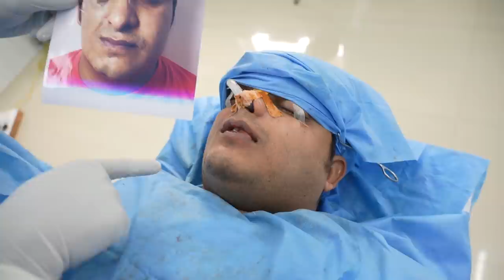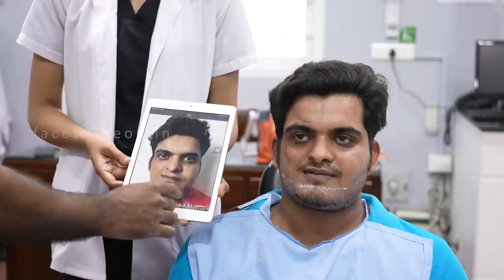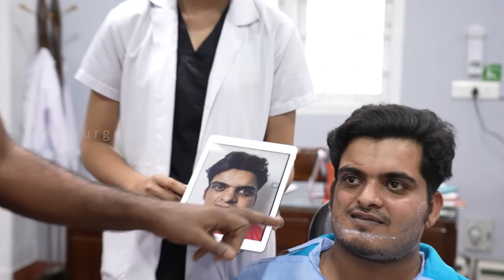Life With Parry-Romberg Syndrome: 1st Surgery , Recovery and Results